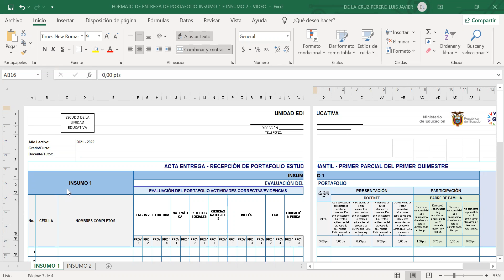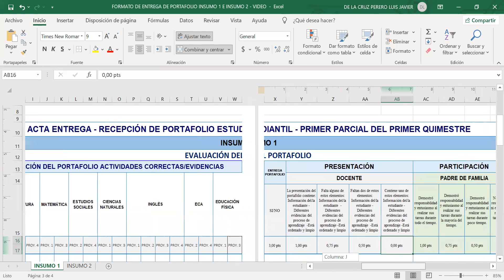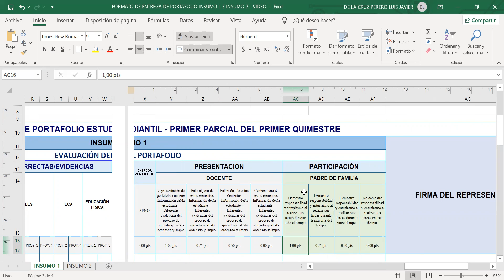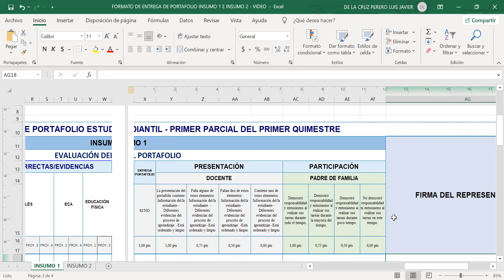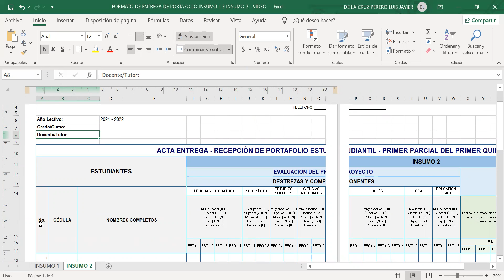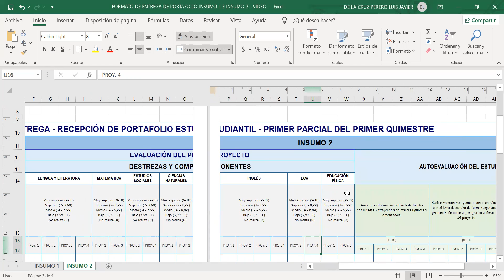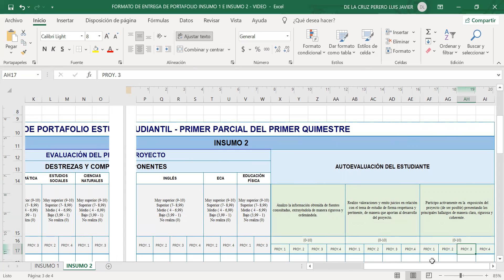FORMATO DE ENTREGA DE PORTAFOLIOS INSUMO 1 E INSUMO 2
FORMATO DE ENTREGA DE PORTAFOLIOS INSUMO 1: EVALUACIÓN DEL PORTAFOLIOINSUMO 2: EVALUACIÓN DEL PROYECTO